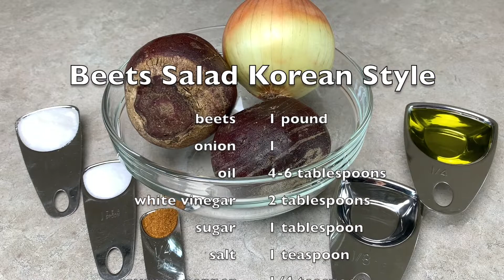Beets Salad Korean Style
In my opinion, beets do not get nearly as much attention as they deserve. They are loaded with vitamins, minerals, and fiber, inexpensive, and can be made into delicious dishes. This salad is one of them. I call it "Korean Style" because I learned the recipe from Koreans selling this salad at farmers' markets in the Russian Far East. I adjusted the amount of cayenne pepper though. :)

Ingredients:
2 large beets (about 1 pound)
1 big onion
4-6 tablespoon oil
2 tablespoons white vinegar
1 tablespoon sugar
1 teaspoon salt
1/4 teaspoon cayenne pepper (can use more or less)

Directions:
Peel the onion and cut it in half. Thinly slice each half.
Peel and julienne the beets.
Over medium high heat, stir fry the onions in 2 tablespoon oil 3-5 minutes.
Remove from the skillet, put into a bowl.
In the same skillet, stir fry the beets in 2-4 tablespoons oil for about 5 minutes or until they lose that typical "raw" smell.
Add to the onions.
Add sugar, salt, cayenne, and vinegar.
Stir and let cool, then cover and refrigerate.
Keeps very well in the refrigerator, for at least 2 weeks.